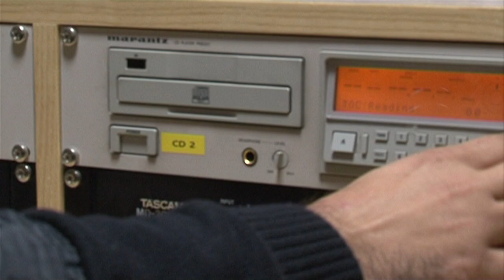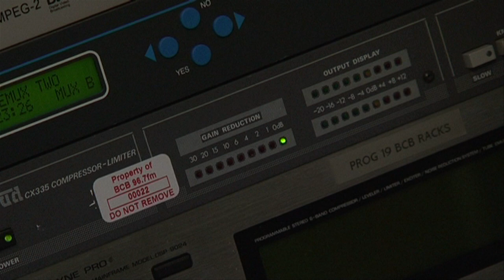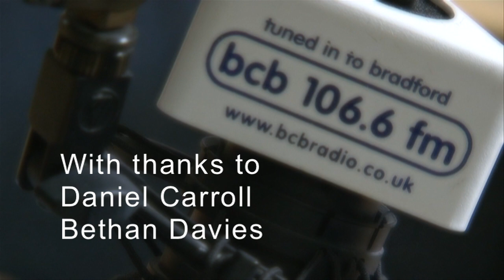BCB Radio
Promo for Bradford City Council made by Sound and Visual Media students from University of Bradford